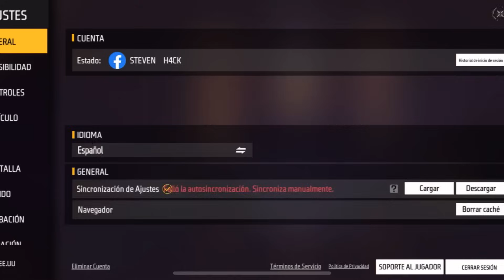¡LA MEJOR SENSIBILIDAD SUPREMA 👺 CON Y SIN DPI PARA SUBIR CAPA EN FREE FIRE ACTUALIZADO! 🩸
🏷 Tags (Ignorar)